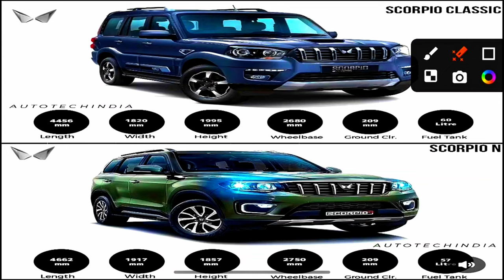Scorpion VS scorpio s11. video automobile scorio mahendra between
Scorpion VS scorpio s11. video automobile scorio mahendra between indianempire studypoint2m @StudyPoints2 What is the difference between a Scorpio and a Scorpio N?
If you take only the basic one, which is that it is simply a naming of a physical constellation, then scorpio isn't just an idea of our mind but exists objectively and independently of it. Likewise, the word "scorpion" is used as a name to describe that certain creature with the stinger.29 Dec 2012
User reported Mahindra Scorpio mileage is 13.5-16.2 kmpl while Scorpio N mileage is 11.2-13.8 kmpl. Which car is better among Scorpio and Scorpio N in styling, comfort and performance? Mahindra Scorpio ranks better in Styling and Performance while Scorpio N is better in Comfort